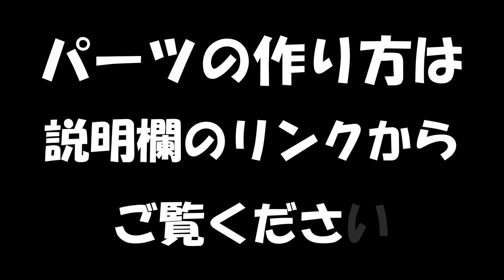kimie gangi 秋の壁面飾り 「お月見 うさぎのバレリーナ」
うさぎをバレリーナにして、可愛い壁面飾りにしてみました。
小さいお子さんはもちろん、大人にも笑顔になっていただけるのではないかと思います。
バレエ用のスカートのチュチュは、お花紙で作っています。
コスモスもお花紙で作っているので、色も風合いも優しい感じです。
それぞれ、詳しい作り方の動画がありますのでご覧ください。

kimie gangi 「うさぎのバレリーナ」自由なポーズ プリントアウトで簡単 お花紙 型紙付き